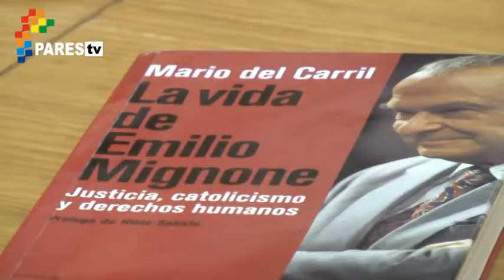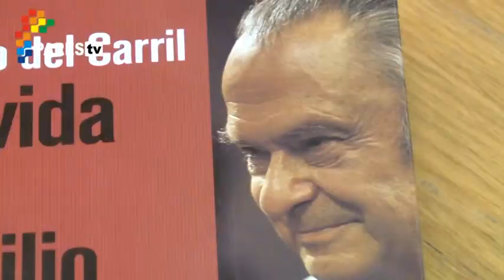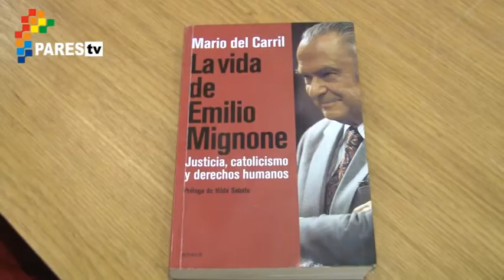Biografía de Emilio Mignone